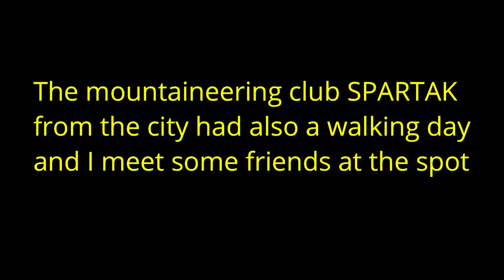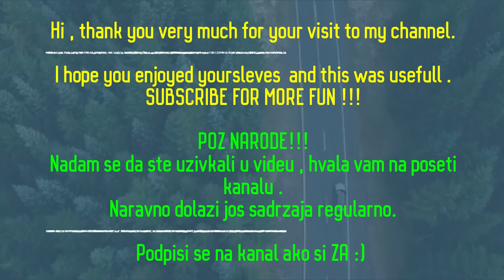Paragliding competition Subotica Open Serbian league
Video Róbert Robert Csincsik ZeZeljko Sarcevic Zeljko Ovuka Goran Djurkovic Ivan Pavlov Ana Pavlov Slobodan Maletić Zvonko Gala Zlatko Darabos Miklos Pap Maja Maja M. Radovanic Nemanja Medic Bogdan Bundalo:

Molim procitati!